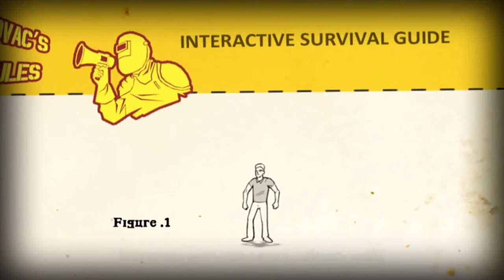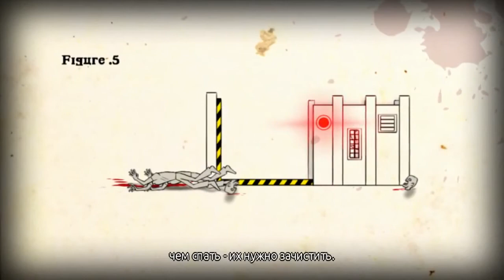How To Survive - Прохождение - [Кооперативный Пиздец] - Часть 3: Остров Ковача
Приключенческая игра, повествующая о тяжкой судьбе людей, оказавшихся на заброшенном острове. Для выживания нужно будет искать страницы руководства с подсказками, оружие, еду и кров. На помощь приходит уникальная внутриигровая система крафта, позволяющая создавать сотни видов снаряжения и предметов.

Покорять локации, наполненные жутковатыми монстрами, можно выбрав одного из трех персонажей (Jack, Kenji или Abby) с уникальными характеристиками. Для хардкорщиков предусмотрен режим "Железный человек". В игре How to Survive есть четыре открытые локации с возможностью свободного перемещения по ним и выполнения заданий.